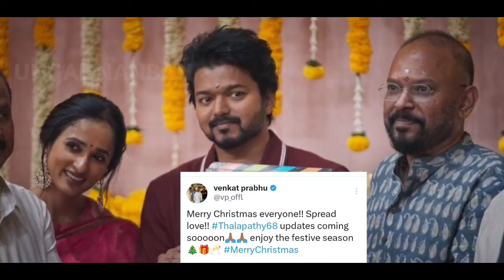Thalapathy 68 Next Scheduled & First Look Update | Venkat Prabhu | AGS Entertainment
Thalapathy 68 next scheduled from January 3rd at sri lanka and first look from december 31st latest update..!